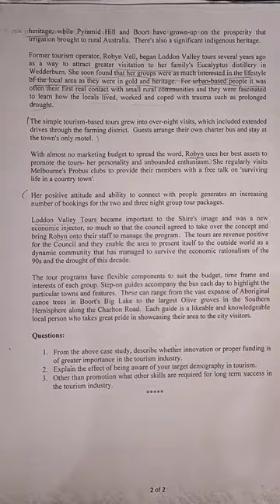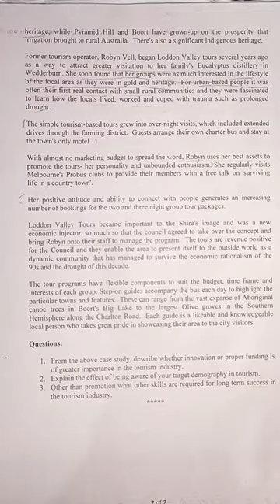MBA Semester-4 Innovation and Entrepreneurship question paper